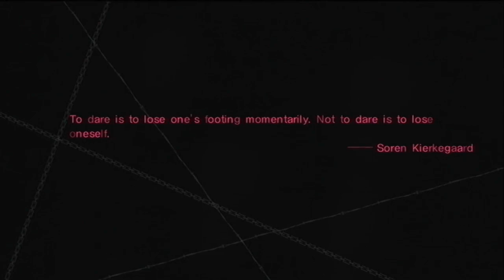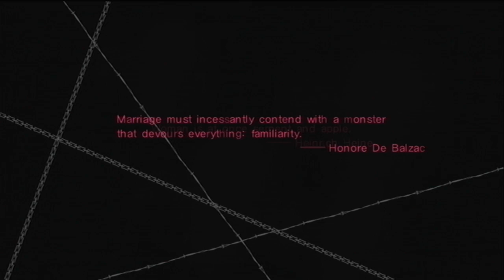Let's Play Babel - The Axis Mundi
What part of "patch this shit" don't you understand?